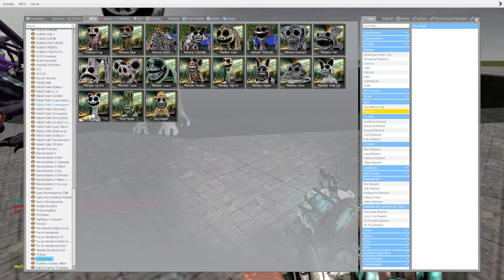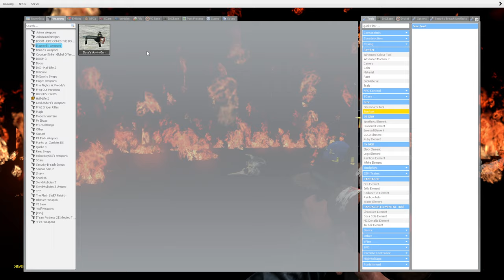SPARTAN KICKING NEW ZOONOMALY MONSTERS CATNAP AND DOGDAY AND MONSTERS COMBINED vs GIAN PIT in Garrys